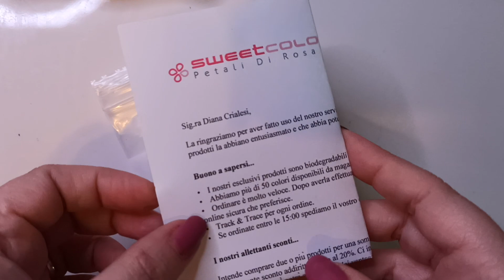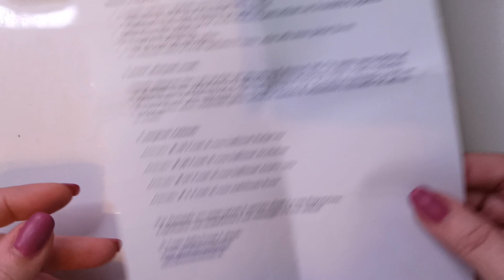Orecchini e Cabochon in Resina con Calchi archideeshop.com | Tutorial corallo, petali e foglia oro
Questi sono i prodotti che vi consiglio per realizzare il tutorial:
- resina epossidica
- foglia oro in fiocchi dorata, argentata e ramata
- chips di pietre varie
- tappetino in silicone
- bilancia di precisione
- palette di legno piccole
- palette di legno grandi

Per quanto riguarda gli altri prodotti consigliati guarda il mio Amazon Influencer Store:

❤️ Aiutami a raggiungere i 10K su Instagram, seguimi!